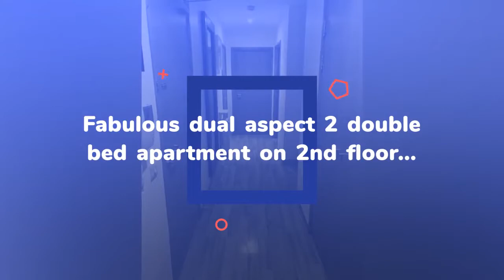Apartment to rent in Dublin, East Wall, €1,650 / monthly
2 Bedrooms
1 Parking
Wifi

Dublin, East Wall, Ireland
Fabulous dual aspect 2 double bed apartment on 2nd floor...